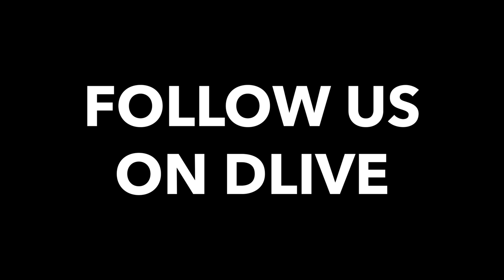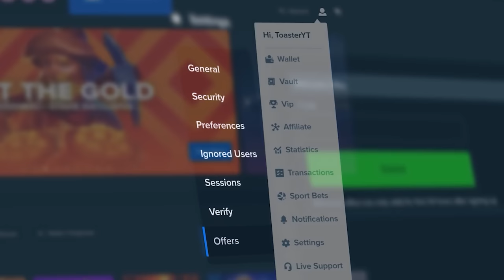HOW ARE WE ALWAYS SO LUCKY!?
sugar rush went crazy today! we had our luckiest session ever on sugar rush today. this bonus buy paid huge! bonus buys on sugar rush never pay this much. we got so lucky. sugar rush is a semi new game that is not like any other! it is a lot of fun but you can lose just as easily as you can win.